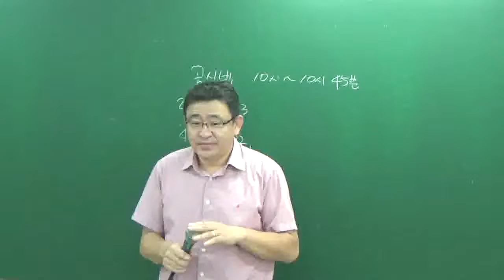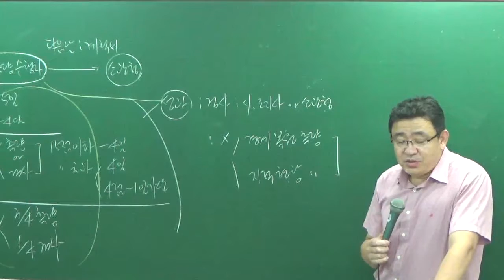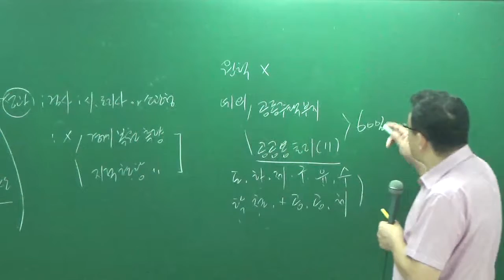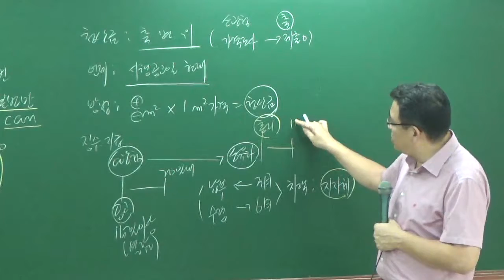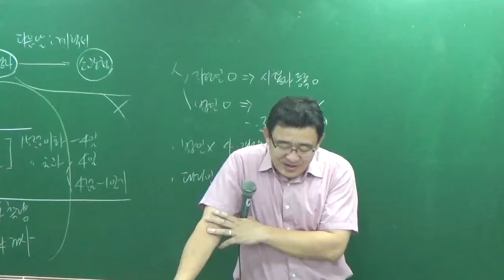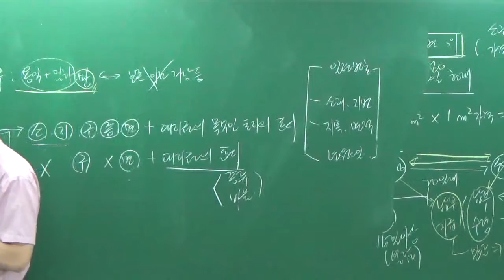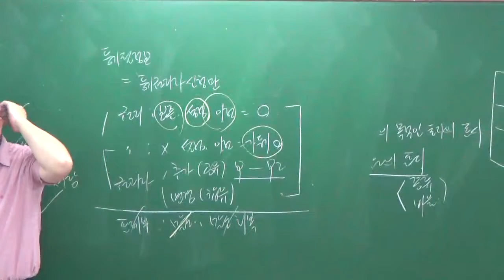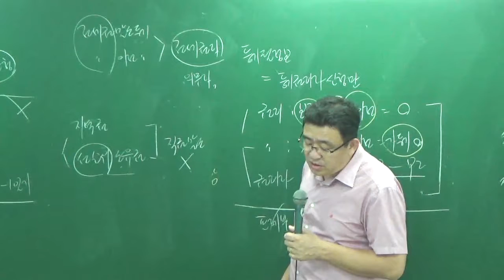공시법9-1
9월모의고사